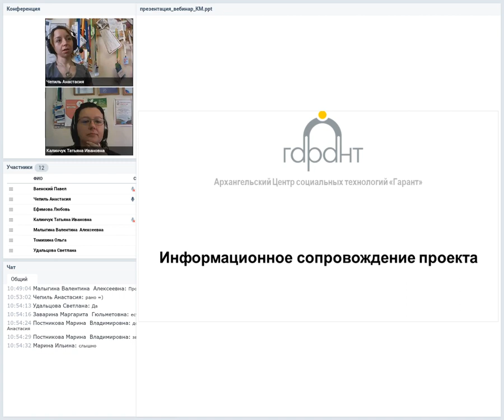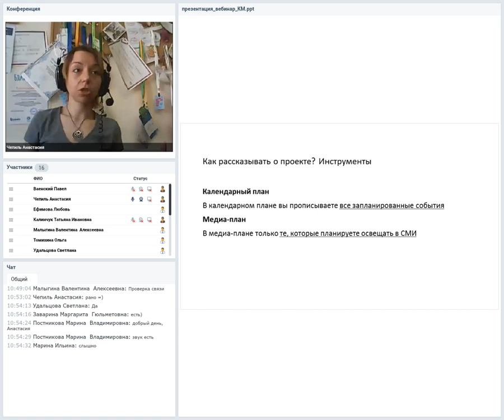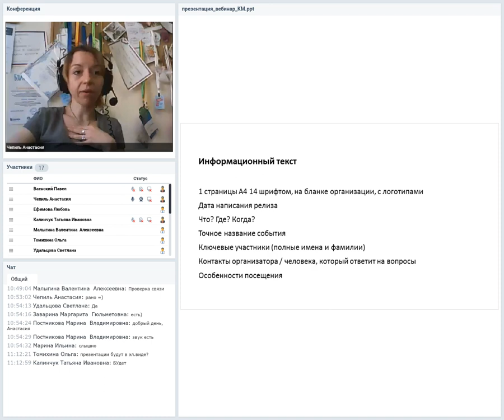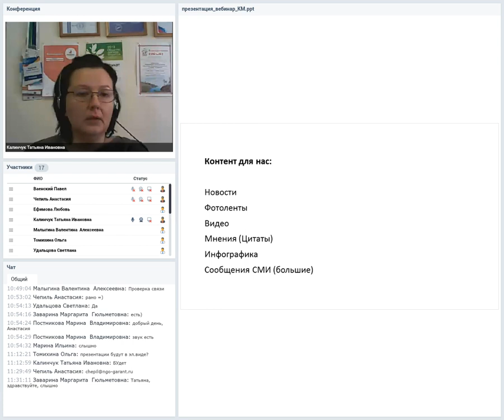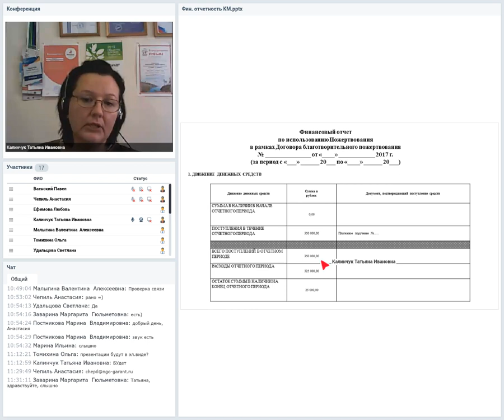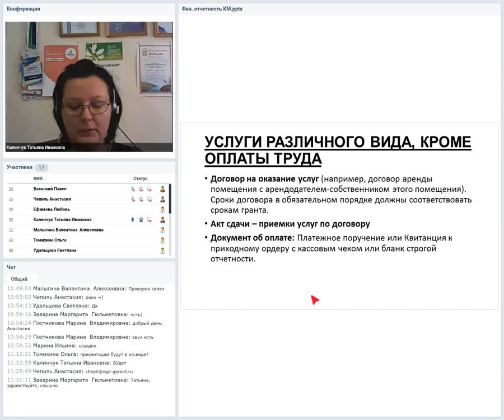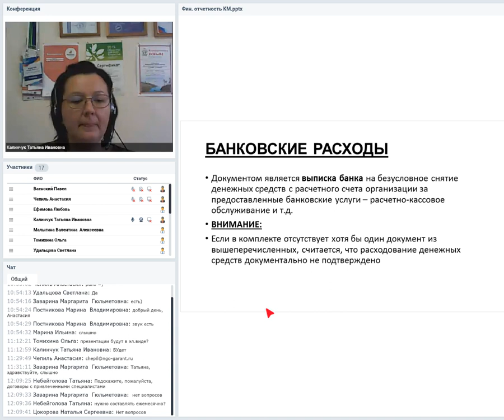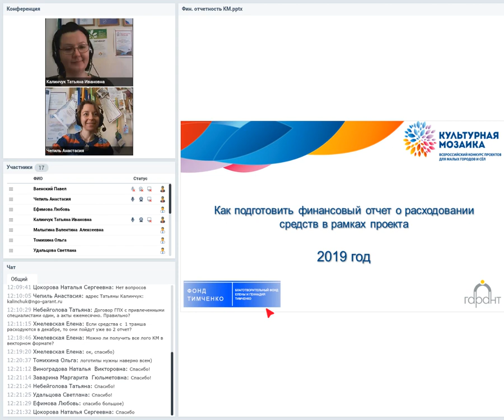Отчетность по "Культурной Мозаике" 2019